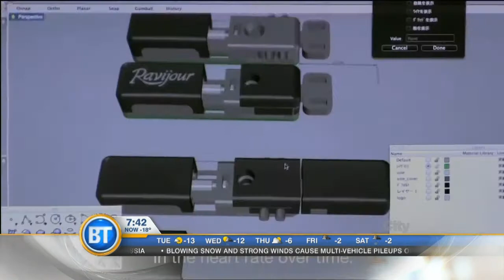BTMTL: The True Love Bra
A bra manufacturer says its latest creation only unclasps when in the presence of true love. Joanne and Wilder discuss.